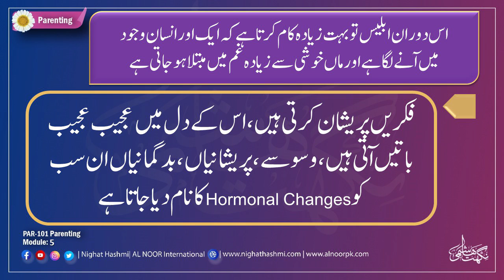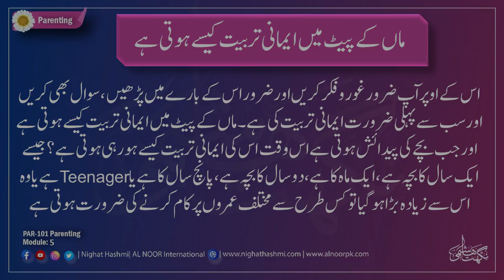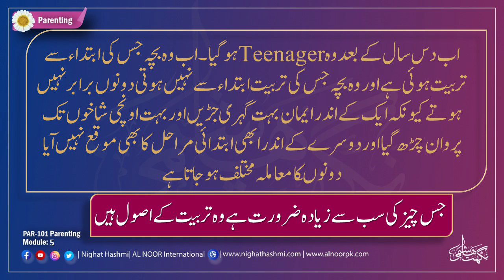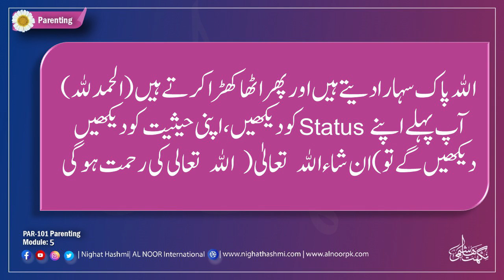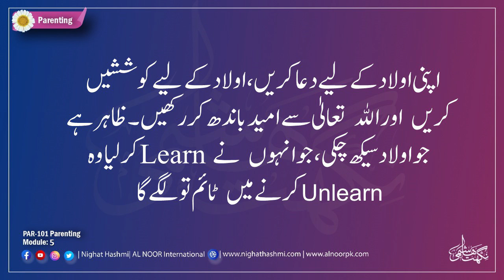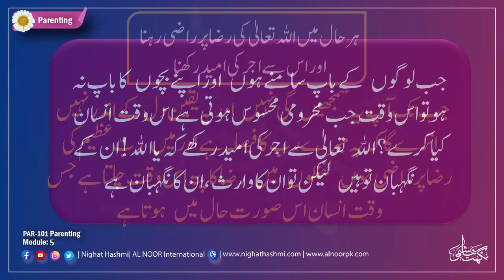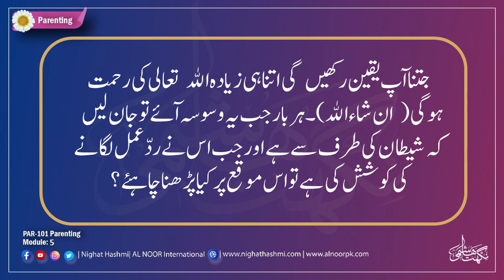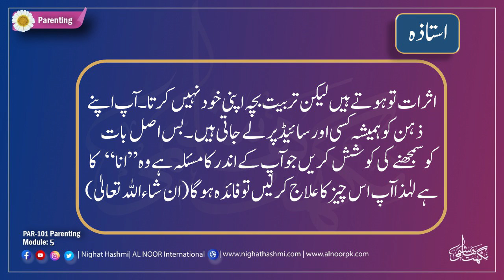Parenting | Module 5 | Maa ki Zehan Sazi Part B